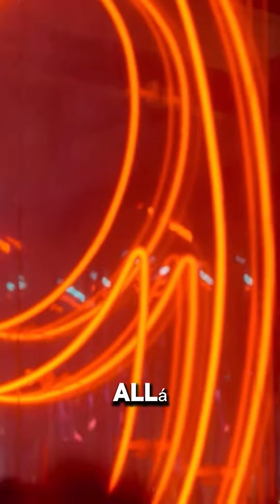Acontecimientos que han marcado a la comunidad LGBTQ+ este 2024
Amigos!!! Estos son algunos acontecimientos que han marcado a la comunidad LGBTQ en lo que vamos del 2024.